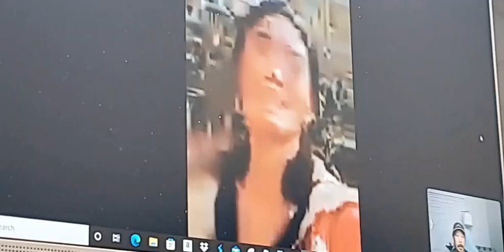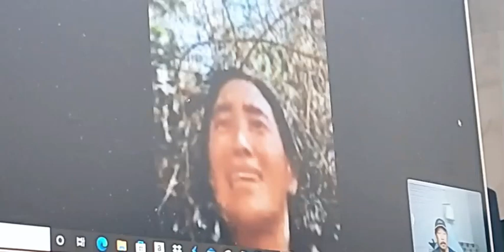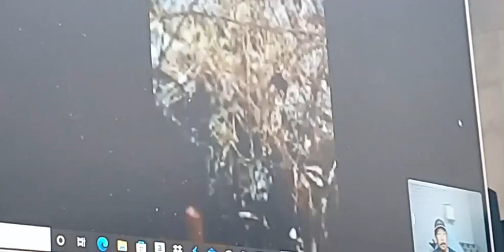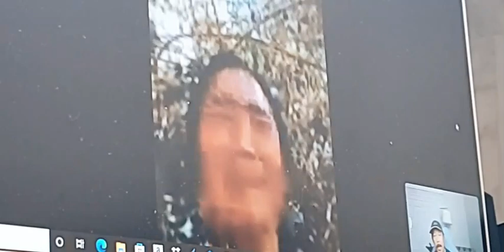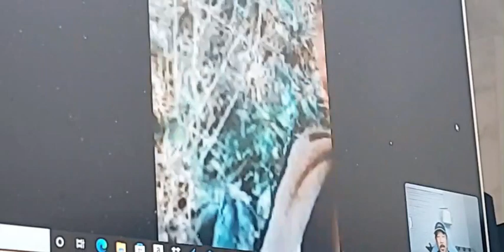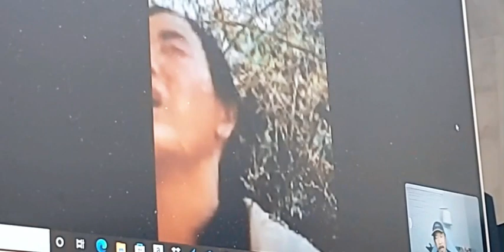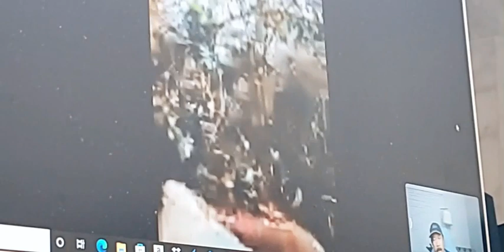DAB ZAJ KOOB TSHEEJ CHRISTMAS.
MALAKAUS 7:5-8, MATHAIS 15:3, 6-9

Vajtswv thiab Mlom
Yelemis 10:1-4
1Cov Yixalayees, nej cia li mloog tej lus uas tus TSWV hais rau nej. 2Nws hais tias,
“Nej tsis txhob ua kev phem kev qias
ib yam li lwm haivneeg ua;
tsis txhob cia tej xwm uas tshwmsim
saum nruab ntug ua rau nej xav tsis thoob,
txawm yog lwm haivneeg ntshai tej ntawd los xij.
3Cov neeg ntawd tej kev ntseeg tsis
muaj qabhau dabtsi;
lawv mus txiav ntoo hauv havzoov
los rau cov kws txua ntoo muab cuabyeej txua
4thiab muab nyiaj muab kub vuam rau;
lawv muab ntsia hlau ntsia kom tsis txob vau.
Kevcai 8:19Nej yuav tsum nco ntsoov tus TSWV uas yog nej tus Vajtswv, nej tsis txhob tso nws tseg thiab mus pe luag tej vajtswv. Hnub no kuv ntuas nej hais tias, yog nej tsis mloog lus nej yuav raug puastsuaj xwb